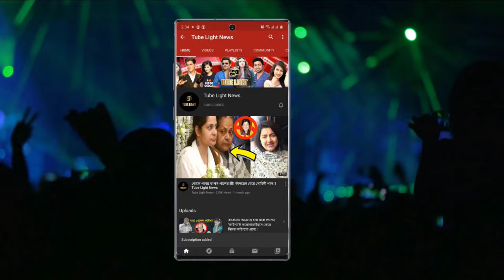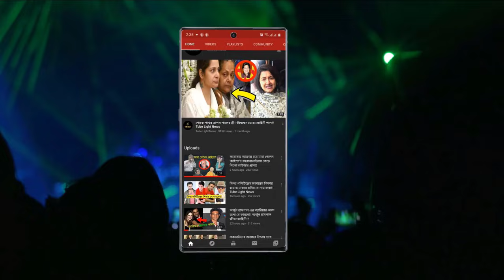প্রেমিকার জন্মদিন কিভাবে সেলিব্রেট করলো দেব ?? রুক্মিনির জন্য দেব এর সারপ্রাইজ দেখুন !